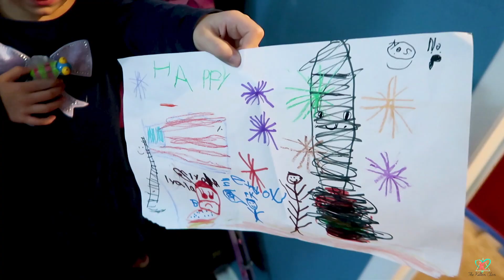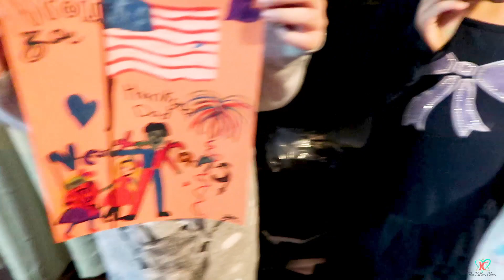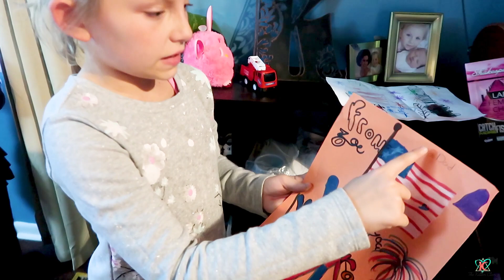HE DID SO AWESOME!!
Massively proud of my boy!!! I also did a small q and a at the end!! :) I hope you enjoy!
Are you new?! WELCOME!! We are a daily vlogging family!! My husband and I have FIVE gorgeous children. Our two eldest boys have special needs and were adopted from Ukraine in Dec. of 2013. We would love for you join us on our journey!!! God Bless!!

NEW CHANNEL!! Pregnancy updates, reviews, and randoms.

Having issues with the link. but go to Facebook and just search "Kat and Asa Daily Vlogs"!! The profile picture is our logo. Super easy to find!

Camera Used: Canon g7x4